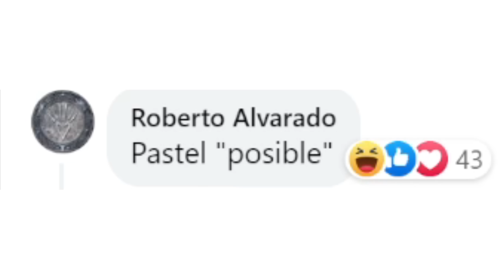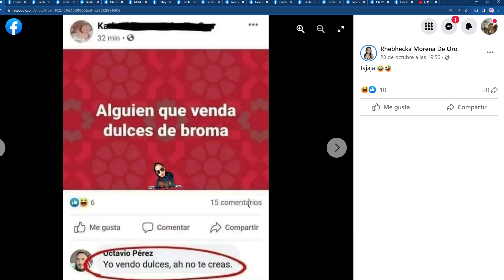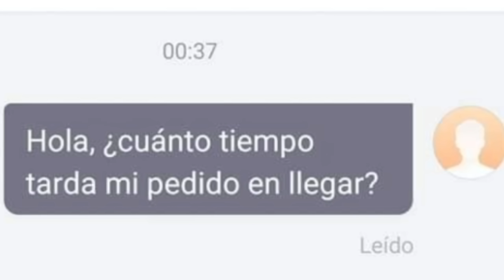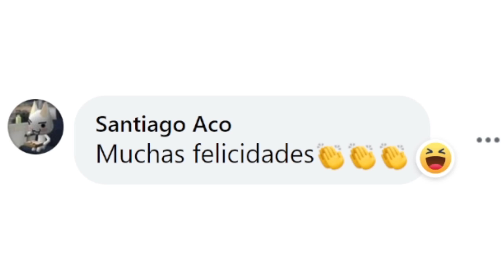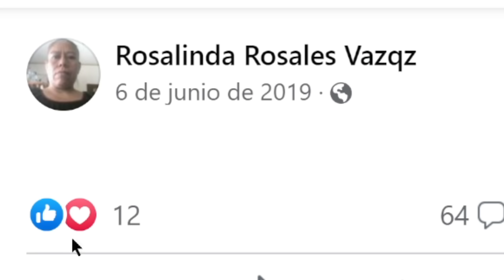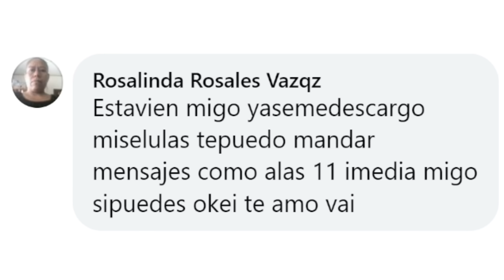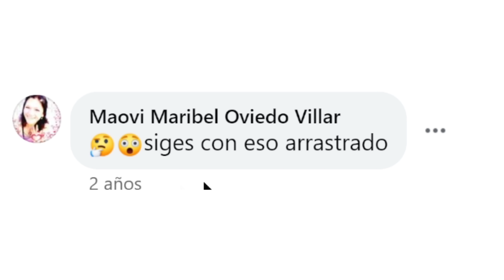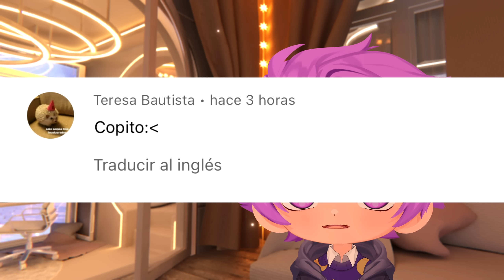EXPONIENDO GENTE DE FACEBOOK 6 😈